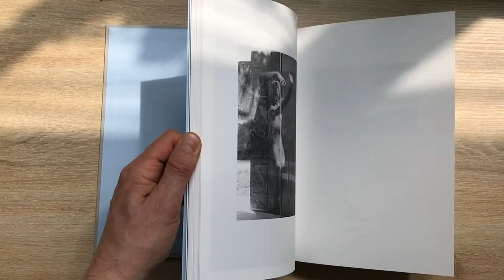A L B A by Frederic Forest and Quentin Simon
A L B A
by Frederic Forest and Quentin Simon

ALBA is a visual essay inside the Barcelona Pavilion designed by Mies van der Rohe and Lilly Reich, a journey with the sculpture created by Georg Kolbe placed in a water basin.

The story told by the artist Frederic Forest and the photographer Quentin Simon follows a day of ALBA, her relationship with the architecture of this iconic place. The minimal drawings play perfectly with the silver photographies. ALBA meets and shares their vision of her feelings.

This graphic movie on paper shows the allure of light, the awakening of ALBA, stares the movement of her body dancing with the marble walls, her reflection, the nature that surrounds, and finally her escape to real life.

Limited Edition 250 copies (First Edition)
19 x 25,5 cm / 7,5 x 10 in. Format
Hardcover Book
Black and white 112 Pages
Hand Numbered
English and French Texts

The book includes :

• 46 drawings by Frederic Forest,
• 39 photographies by Quentin Simon,
• 2 Exclusive Limited Prints Hand Signed by Frederic Forest and Quentin Simon.